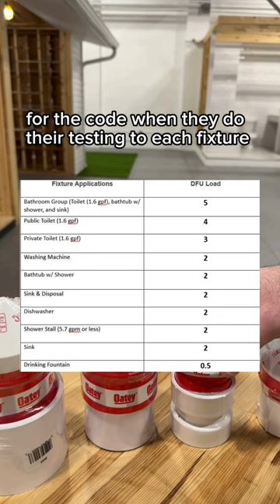Introducing Oatey Air Admittance Valves (AAVs), the perfect solution for your plumbing needs.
Learn all about Oatey Air Admittance Valves (AAVs). Discover how to choose to proper AAV based on DFUs ✍️

Suitable for various residential and commercial applications 👍